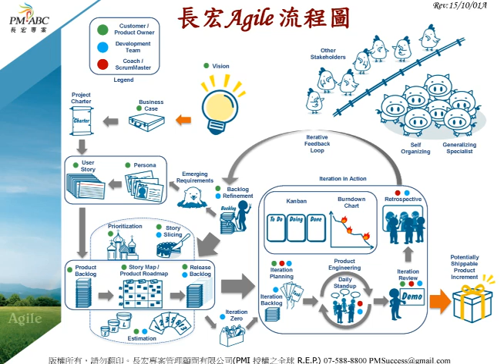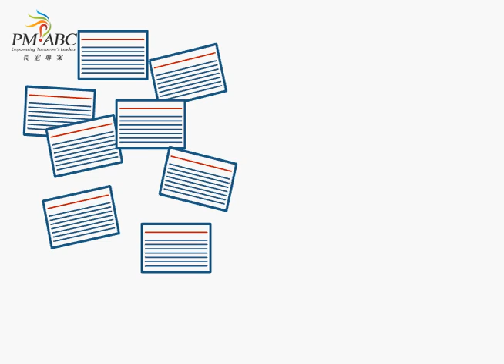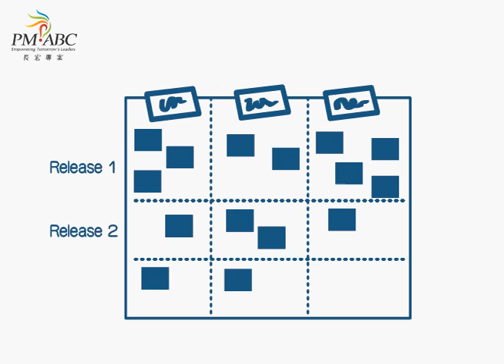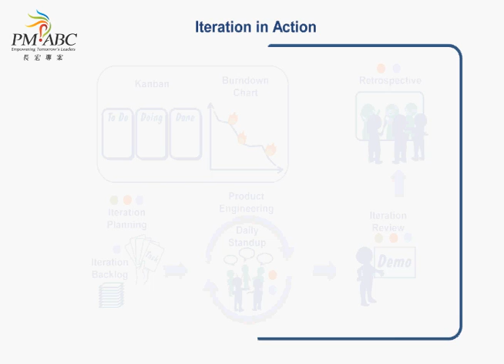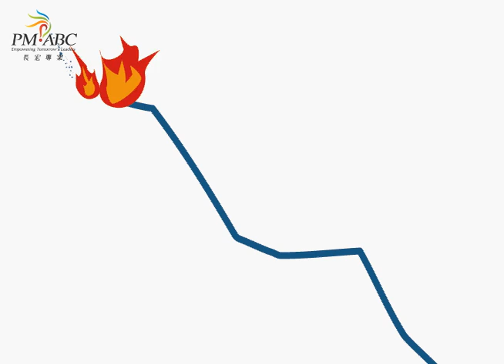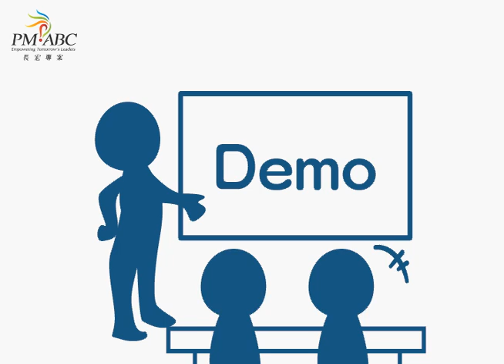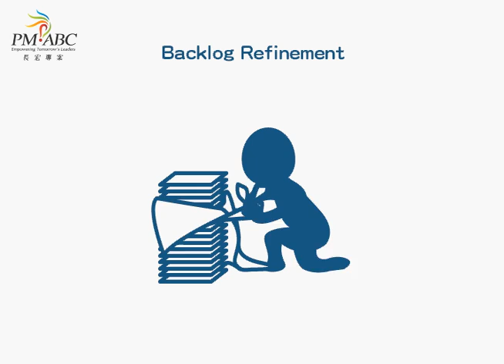Animated Agile Process Model in under 7 minutes. (with English Subtitles)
Your comments and suggestions are welcome.